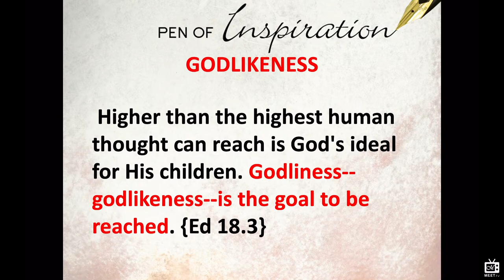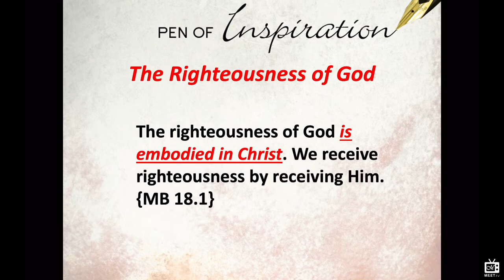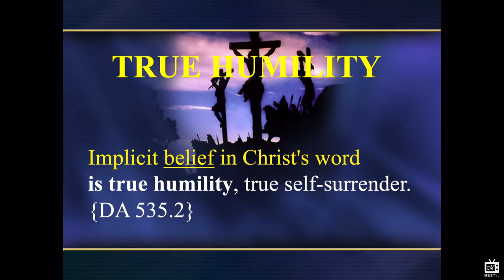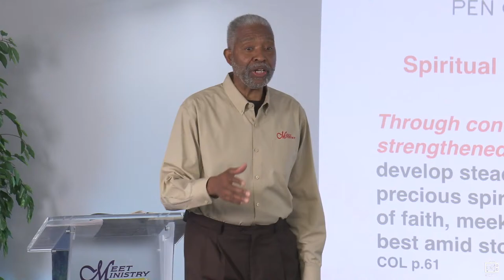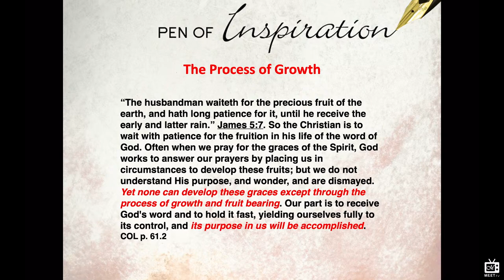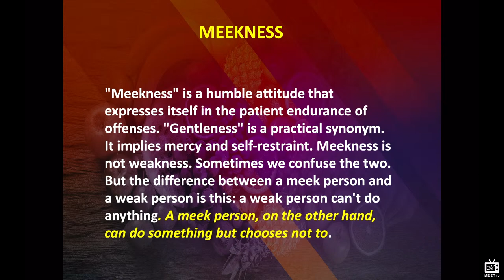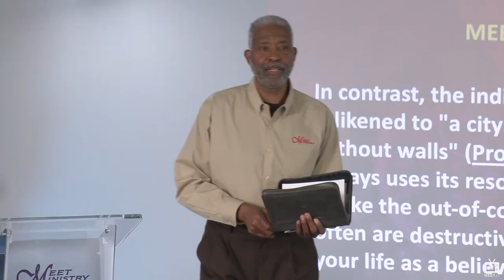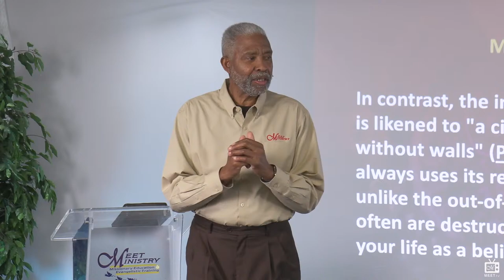The Fruit of The Spirit - MEEKNESS Part 1 | Dr. Thomas Jackson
Galatians 5:22-23
But the fruit of the Spirit is love, joy, peace, longsuffering, gentleness, goodness, faith,
MEEKNESS, temperance: against such there is no law.